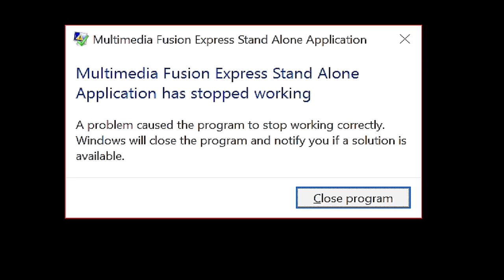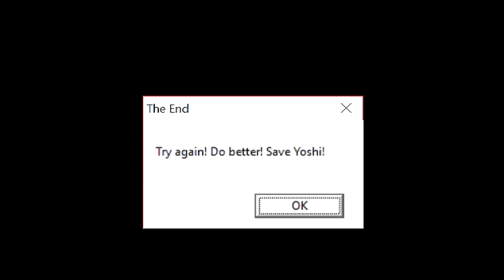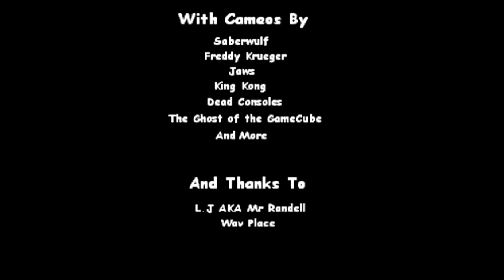Oney Plays Yoshi Dead and Loving It! WITH FRIENDS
WARNING : 2:10 to 2:48 has intense screen flashing.
Oney Plays Yoshi Dead (fan game) and Loving it with his friends!